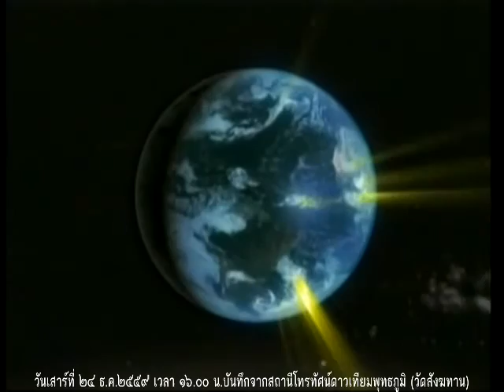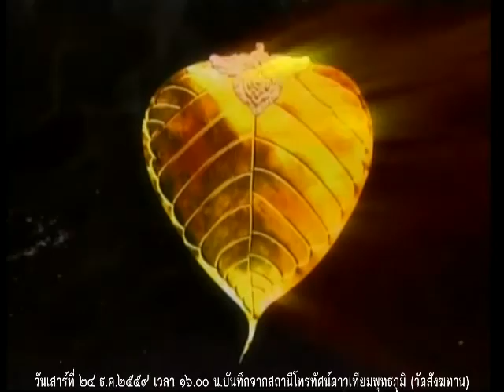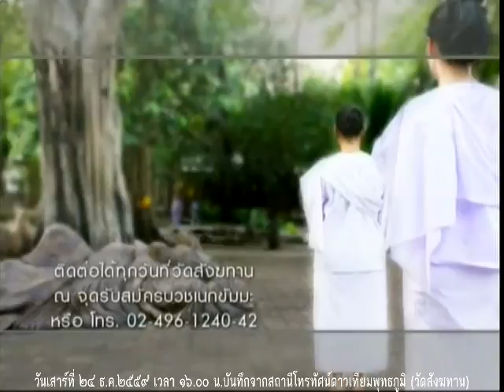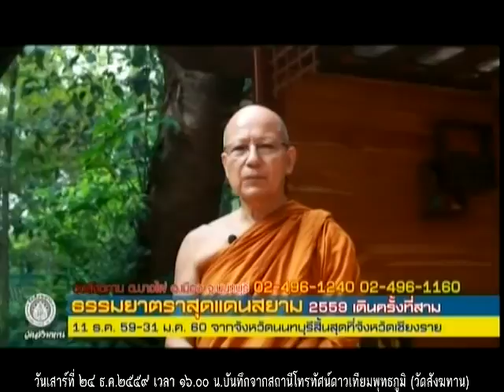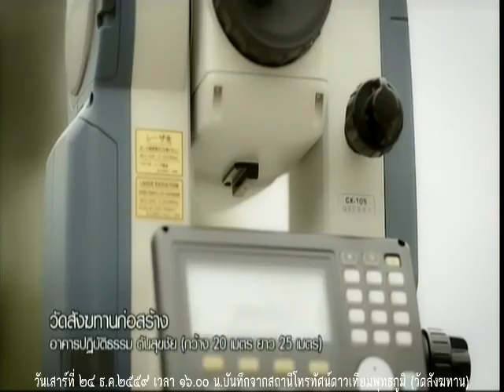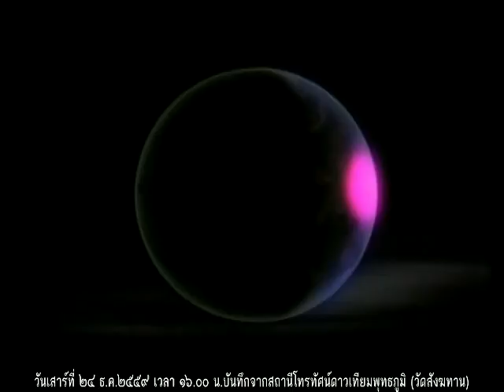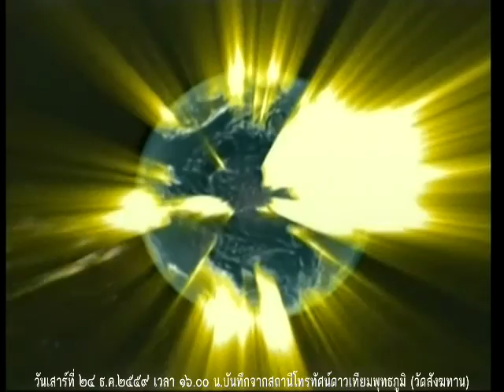วันเสาร์ที่ ๒๔ ธ.ค.๒๕๕๙ ธรรมะสว่างใจ หลวงพ่ออุดม ปริปุณโณ วัดบ้านพลับ จังหวัดสระบุรี